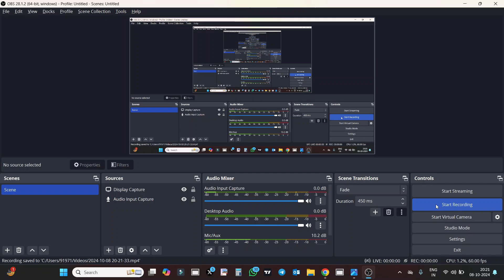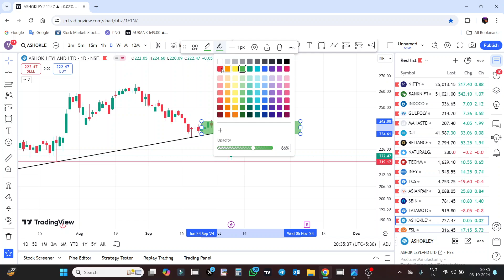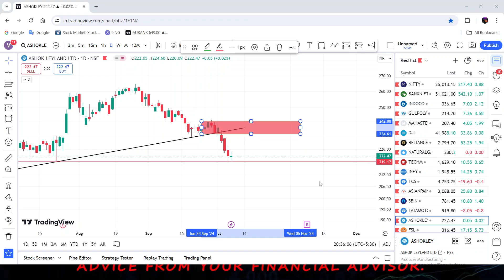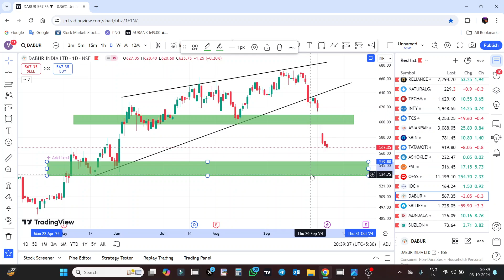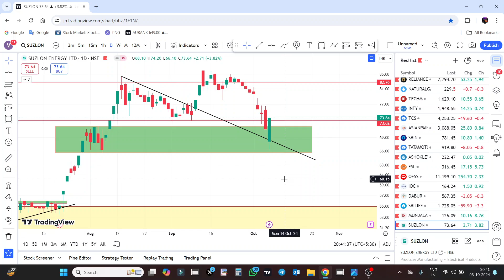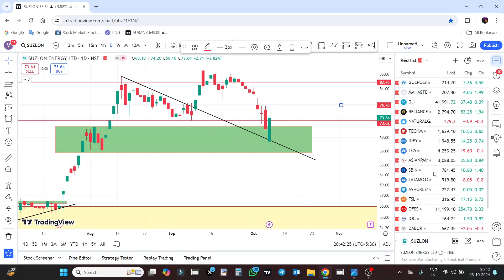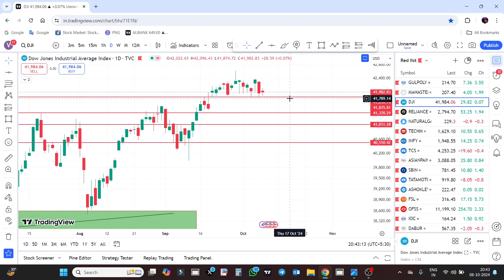🔴RBIPOLICY🚨| NIFTY & BANKNIFTY VIEW | INFOSYS | FSL | SUZLON | ASIAN PAINTS | SBI LIFE | DABUR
Hello🤝 दोस्तों मेरे आज के इस वीडियो का मेन फोकस यह है की "RELIANCE, OFSS, TECHM, TCS, FSL, INFOSYS, ASIAN PAINTS, SBILIFE, SBI BANK, IOC, ASHOK LEY, TATA MOTORS, DABUR, SUZLON, MUNJAL AUTO Important Levels" के बारे में पूरी जानकारी देना ताकि आपको कोई परेशानी ना हो सकें|

👉JOIN BACKUP PLATFORM TO CONTINUE WITH US IN FUTURE 👇📊

👉 OPEN FREE ACCOUNT WITH LINK IN UPSTOX AND GET FREE ACCESS IN SEPARATE GROUP

israel iran war latest news
israel iran war effect on stock market
Nifty Analysis
SBI LIFE STOCK
SBI LIFE SHARE
SBI LIFE SHARE NEWS TODAY
SBILIFE SHARE LATEST NEWS TODAY
SBILIFE SHARE TARGET
SBILIFE SHARE LONG TERM TARGET
SBILIFE SHARE RESULT
RELIANCE SHARE BREAKOUT
RELIANCE SHARE RESULT
OFSS SHARE
OFSS STOCK
OFSS SHARE LATEST NEWS TODAY
OFSS SHARE NEWS TODAY
INFOSYS SHARE LONG TERM TARGET
INFOSYS SHARE NEWS
INFOSYS SHARE STOCK TARGET
INFY SHARE NEWS TODAY
FSL SHARE NEWS TODAY
FSL STOCK NEWS
FSL SHARE LATEST NEWS TODAY
Firstsource Solutions BREAKOUT
Firstsource Solutions RESULT
SBI BANK SHARE BREAKOUT
SBI BANK SHARE RESULT
SBI BANK SHARE TODAY NEWS
SBIN SHARE TARGET
SBIN STOCK LONG TERM TARGET
TECH MAHINDRA STOCK
TECH MAHINDRA SHARE LONG TERM TARGET
IOC SHARE NEWS TODAY
IOC SHARE LONG TERM TARGET
Ashok Leyland SHARE NEWS LATEST NEWS TODAY
Ashok Leyland STOCK NEWS LATEST NEWS
Ashok Leyland SHARE NEWS TODAY
Ashok Leyland STOCK NEWS TODAY
Dr Reddy's STOCK NEWS
DRREDDY SHARE NEWS
DRREDDY STOCK NEWS
JSW STEEL STOCK
JSW STEEL SHARE LATEST NEWS TODAY
JSW STEEL SHARE LONG TERM TARGET
JSW STEEL SHARE NEWS
Gujarat Gas SHARE NEWS
Gujarat Gas STOCK NEWS TODAY
Gujarat Gas SHARE NEWS TODAY
Gujarat Gas SHARE LATEST NEWS
TATA CHEMICALS SHARE NEWS TODAY
TATA CHEMICALS STOCK NEWS TODAY
TATA CHEMICALS SHARE LONG TERM TARGET
TATA CHEMICALS SHARE TARGET
PANSARI STOCK NEWS TODAY
GP Petroleums SHARE NEWS
GP Petroleums STOCK TARGET
GULF PETRO STOCK NEWS
GULF PETRO SHARE NEWS TODAY
UCO BANK SHARE NEWS TODAY
UCO BANK STOCK NEWS TODAY